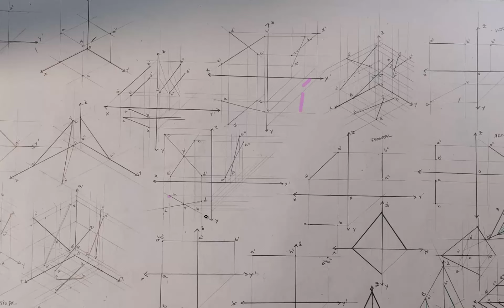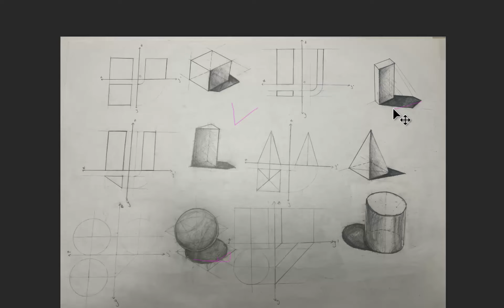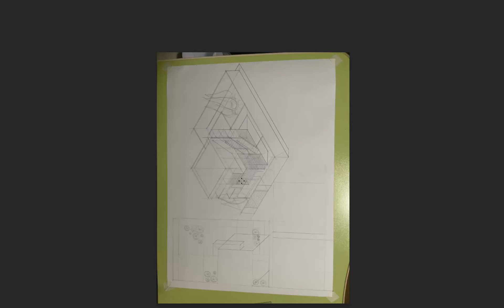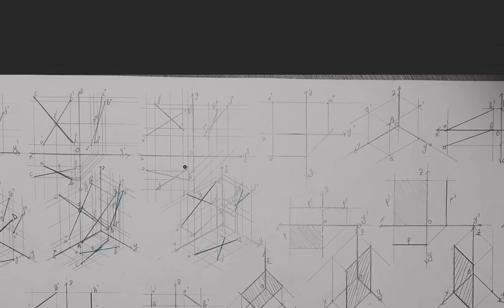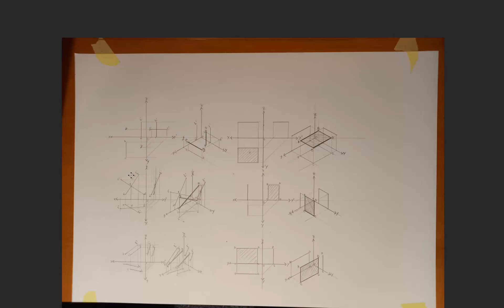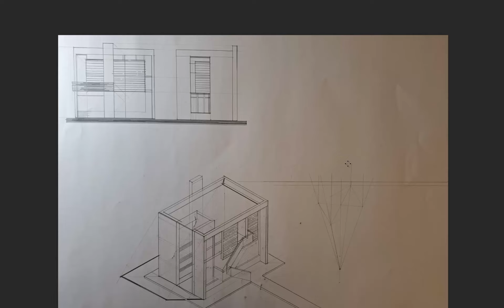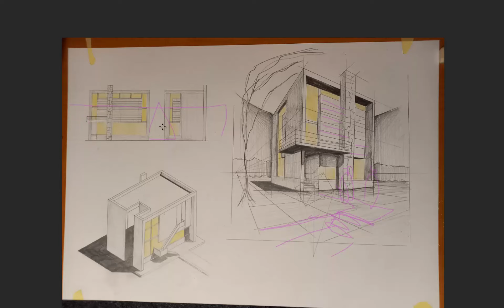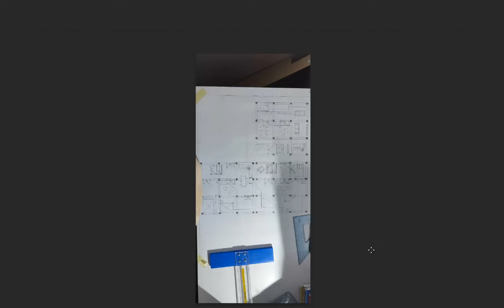CORECTURA14dec - casa artist detaliata, compozitii materiale, studiu piramide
Daca ai vreo intrebare legata de video sau vreun comentariu, zi-o direct in casuta de comentarii de mai jos.